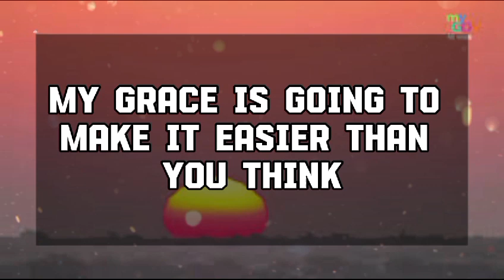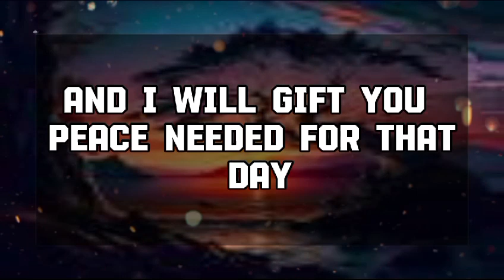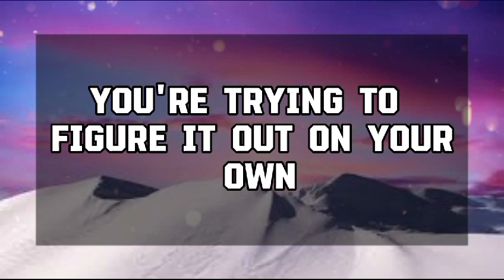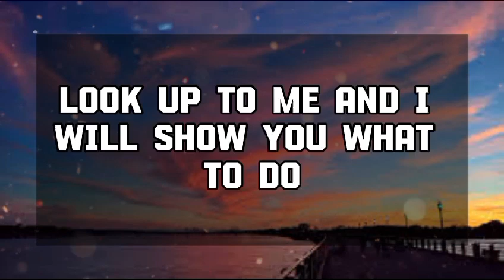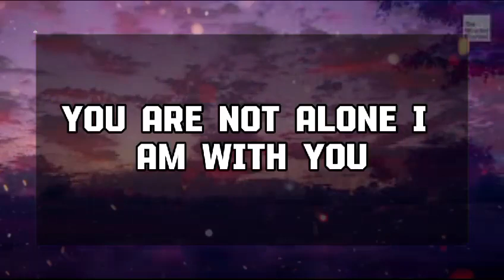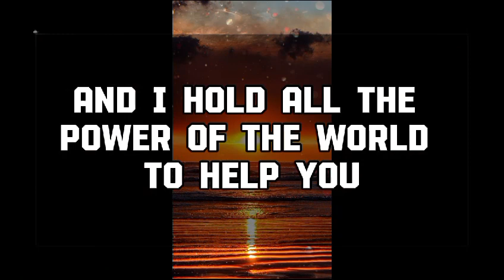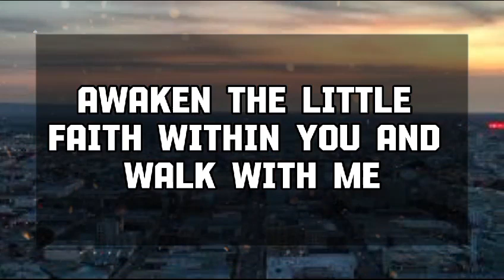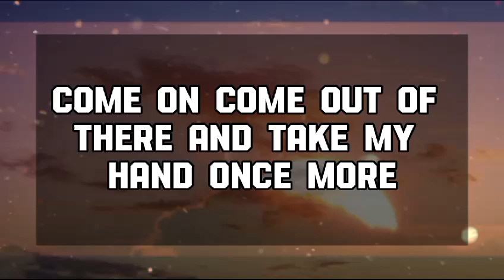God Message Today: THIS IS NOT A JOKEЕ. SOMEONE IS YOUNGER .....God message || Universe message